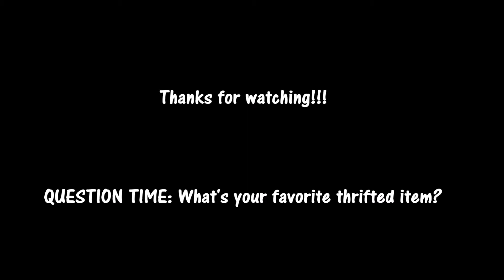Thrifted LookBook 2015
Hey guys so I recently went to my local thrift store and found some stuff I wanted to share with you all. It's just a mini thrifted lookbook but I hope you guys enjoy! Maybe. If you want =)